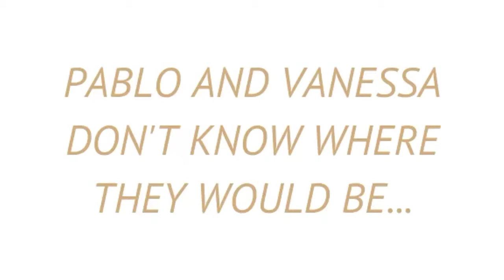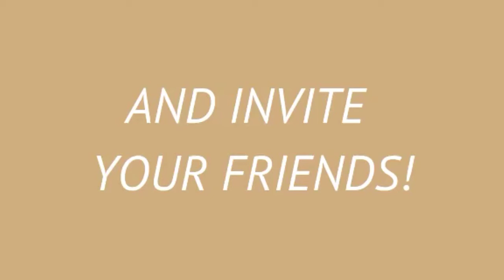Why Should You Give Instead? Pablo and Vanessa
Why Should You Give Instead? Because Pablo and Vanessa don't know where they would be right now without Britepaths' help. They are working hard to become financially self-sufficient and have hope for the future. Get your "Ticket" for our Give Instead Gala on October 18, and then stay home that night and relax knowing that you're helping local families like Pablo and Vanessa's SUCCEED! And "Invite" Your Friends!